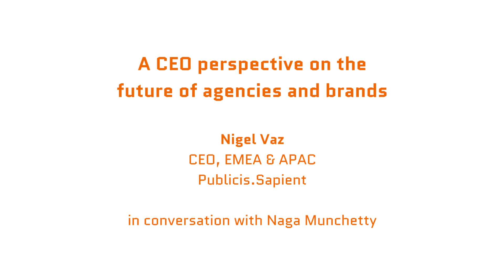The future of brands and agencies, a CEO's perspective - Nigel Vaz at EffWeek 2018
Nigel Vaz, Global CEO EMEA and APAC, Publicis Sapient talks to Naga Munchetty about the AI and IOT data and technology trends that are impacting on marketing effectiveness. Which are the ones that will drive effectiveness?